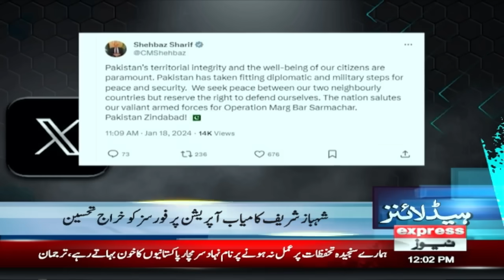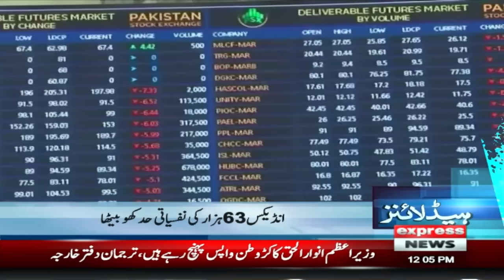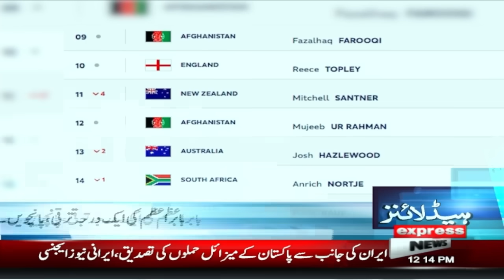Big News For Imran Khan From Adiala Jail | News Headlines 12 PM | 18 Jan 2024 | Express News